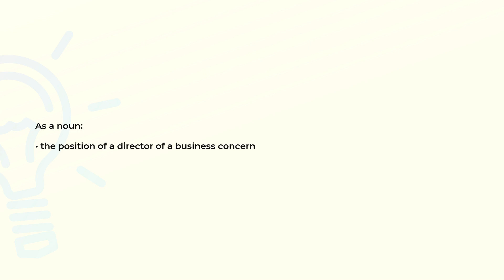What is the meaning of the word DIRECTORSHIP?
Definition and spelling of the word DIRECTORSHIP.

(00:00) Intro
(00:08) As a noun
(00:16) Spelling

As a noun (00:08):
• the position of a director of a business concern